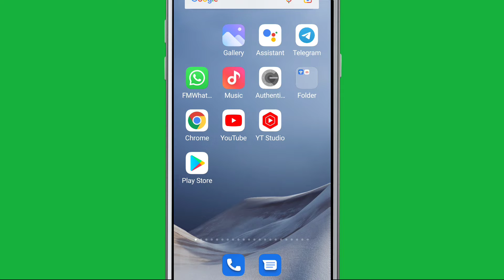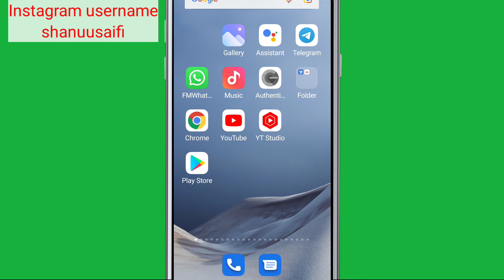Fix Mi Fit Pairing request is refused, bring it close to the phone and try again problem Solve